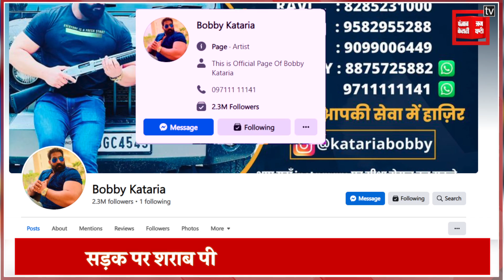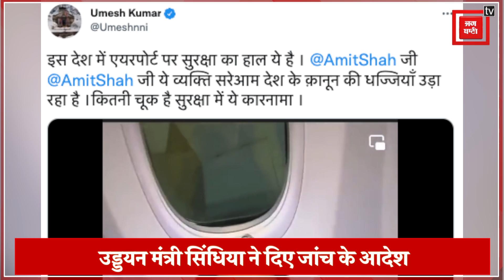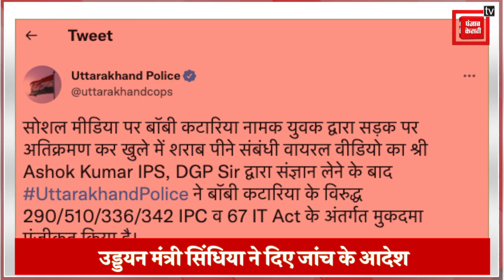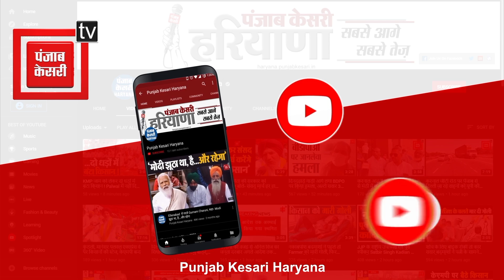Plance में Cigarette, सड़क पर शराब ... Bobby Kataria के Viral Video पर FIR